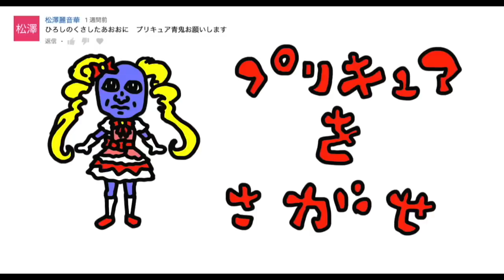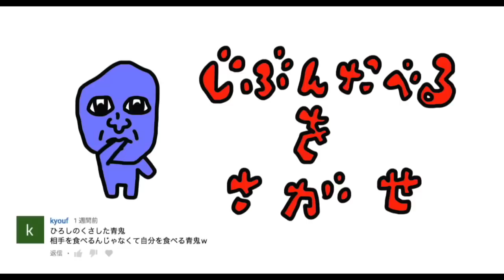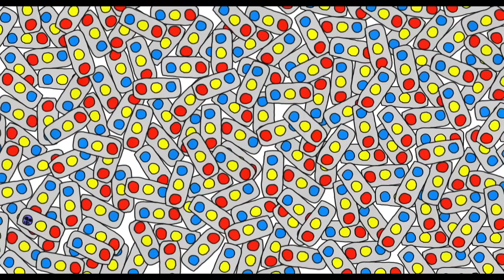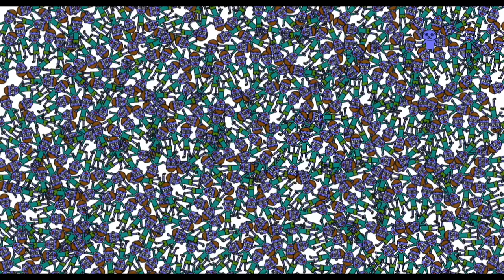【まとめ】青鬼・しんちゃん・うんちをさがせ「ウォーリーをさがせ」